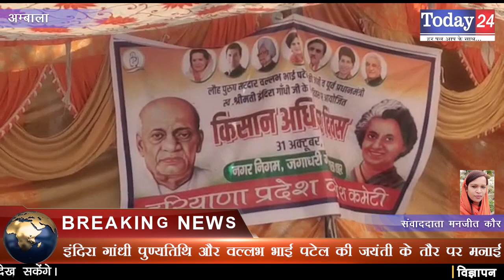कांग्रेस ने मनाया किसान अधिकार दिवस | Today24